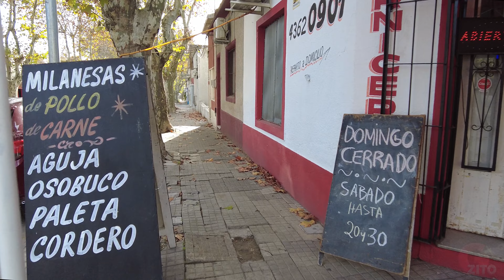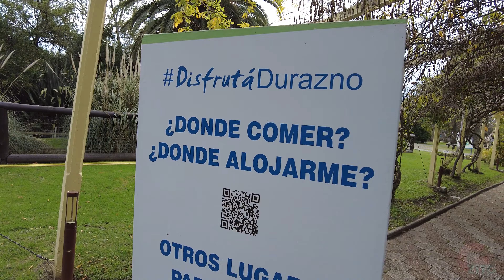Caminando por Durazno, Uruguay || Walking Tour 60 FPS [ 4K ]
00:00 - Plaza Sarandí
04:18 - 18 de Julio
06:33 - Zorrilla de San Martín
07:35 - Gral Fructuoso Rivera
08:35 - Plaza Independencia
15:02 - Teatro Español
18:14 - 19 de Abril
22:54 - Plaza Artigas
27:29 - Parque local con fotografías del Puente Viejo
28:16 - Av. Winston Churchill
44:22 - 18 de Mayo
46:58 - Skate Park, Casa de los Deportes, Estadio Varela
47:35 - Dr Emilio Penza
51:55 - Antigua Cárcel
53:00 - Dr Juan Zorrilla de San Martín
54:25 - Dr Emilio Penza
56:24 - 18 de Julio (Atardecer)
01:01:15 - José Pedro Varela
01:05:41 - Monumento al tambor
01:07:19 - Bioparque Durazno
01:14:02 - Mirador Bicentenario

Mapas:

Caminata 1 (Alrededor de Plaza Sarandí)

4K y 60 FPS
Filmado en: Junio 8, 2023
Temperatura : 62°F   17°C